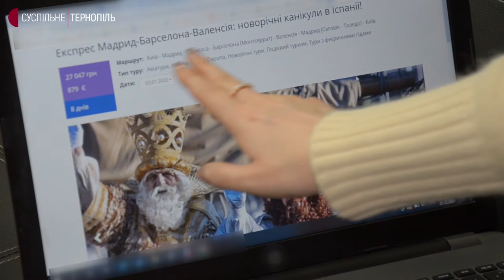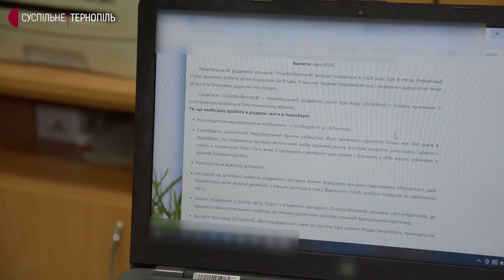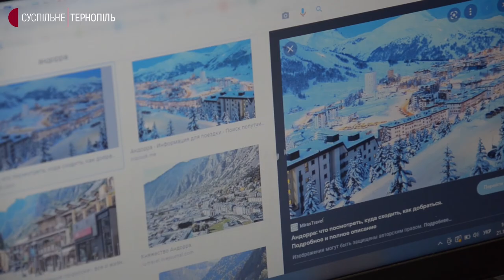Відпочинок на свята. Куди поїдуть жителі Тернопільщини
Цьогоріч жителі Тернопільщини надають перевагу святкуванню Нового Року та Різдва в Україні. Про це розповіла турагентка Еліна Чеканова.